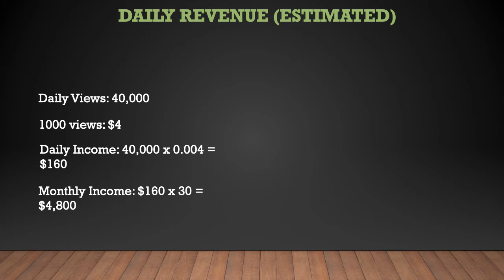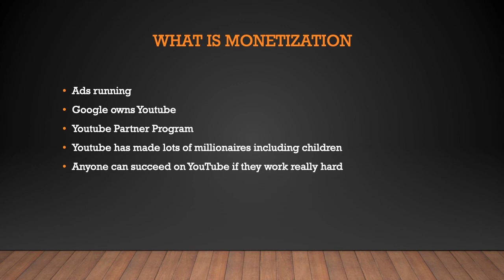How much Mr. Max TV makes on Youtube - YT Money Business Model